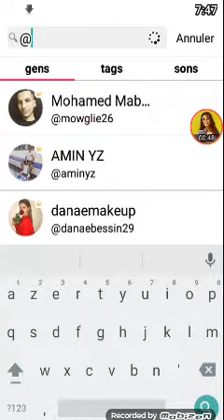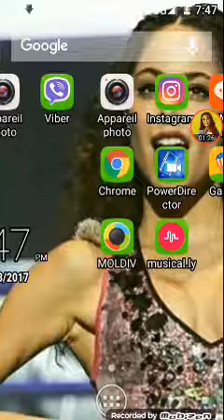Mon compte musicaly